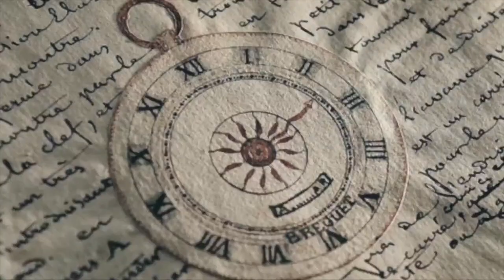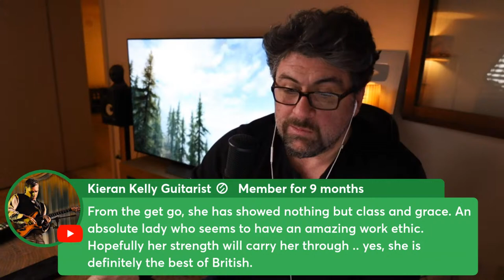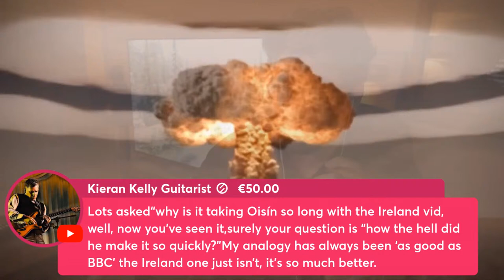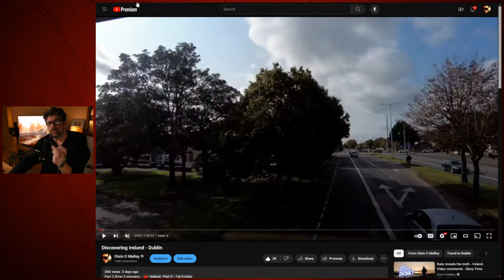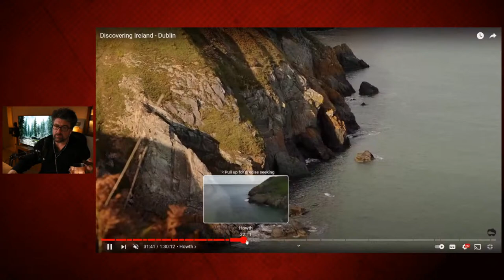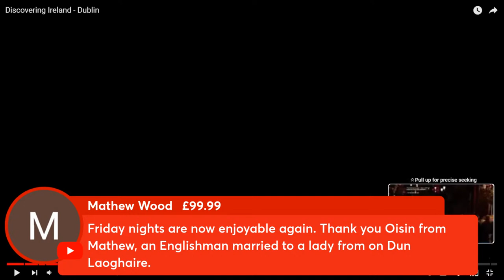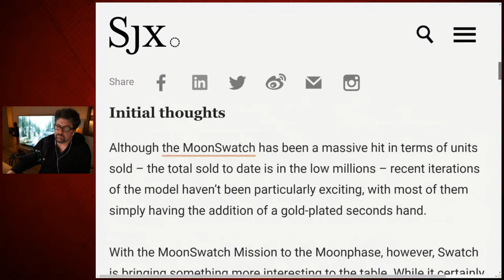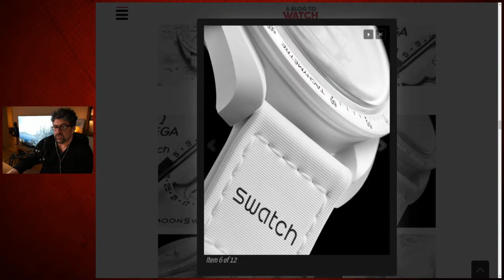Kate reveals the truth - Ireland Video comments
Friday night chats. Grab a drink.